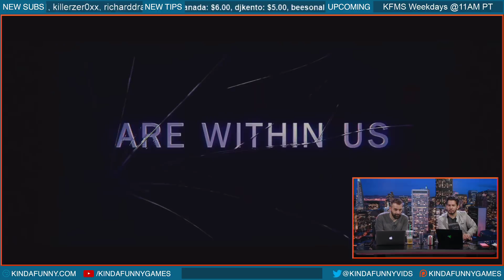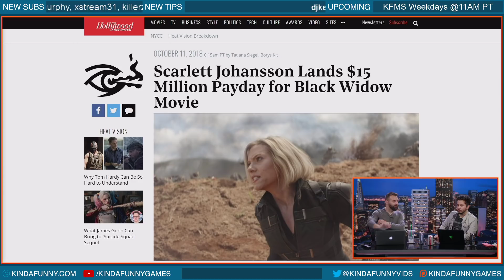Glass Trailer 2 Reacts - The Kinda Funny Morning Show 10.11.18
Robinhood is giving listeners free stock to help build your portfolio.

Andy and Nick watch the new trailer for Glass and talk live-action Aladdin, Scarlett Johansson’s latest pay day, and more!

-Glass trailer (22:20 mins)
-Scarlett Johansson lands $15 million payday for Black Widow movie (33:20 mins)
-First poster for the live action disney alladin (39:10 mins)

for our timestamps!